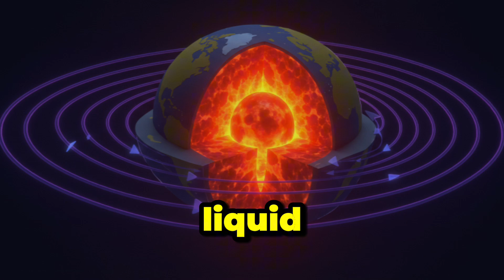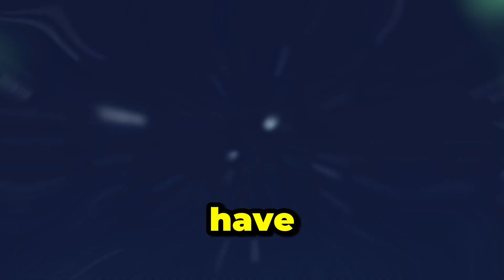🌎 Why The North Pole is Moving (And Why It Matters!)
Ever wondered why your compass doesn’t always point in the same direction? Spoiler: it’s because the Earth's magnetic north is MOVING! In this video, we're diving into why this is happening, how fast it's moving, and why it’s actually a pretty big deal for navigation, technology, and even the planet itself!